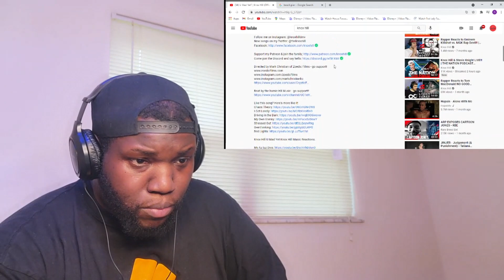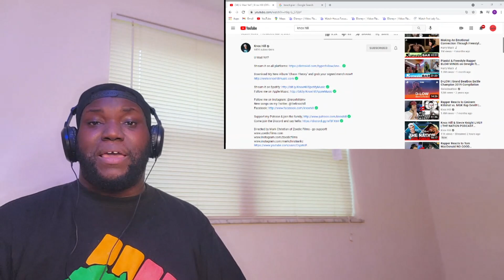Knox Hill | You Mad Yet? (Official Video) | Reaction | Now hold Up bro 🔥